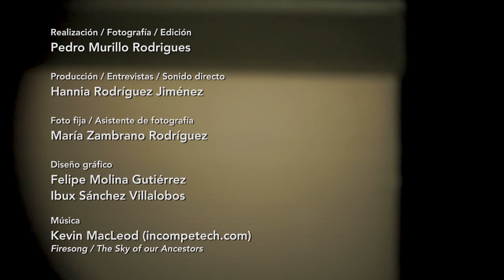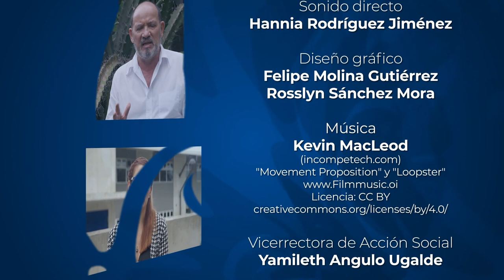Voces en Acción: Accidentes ofídicos